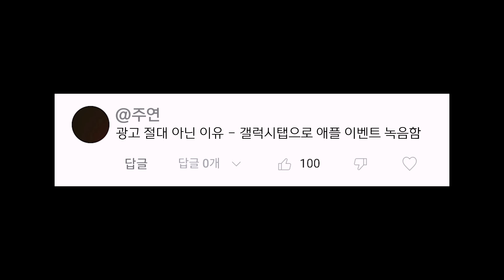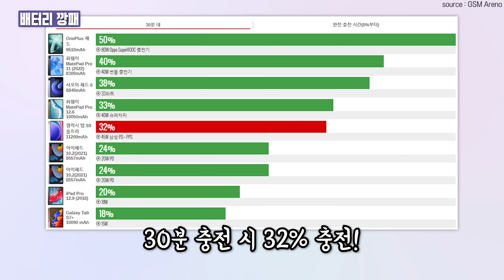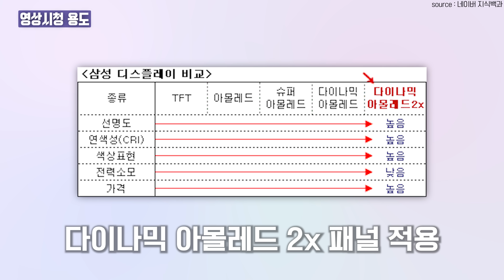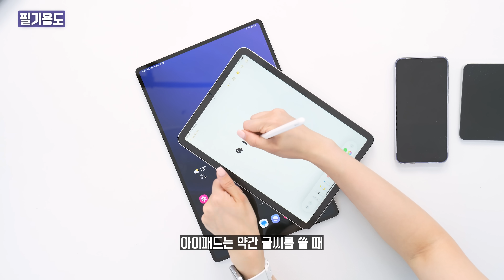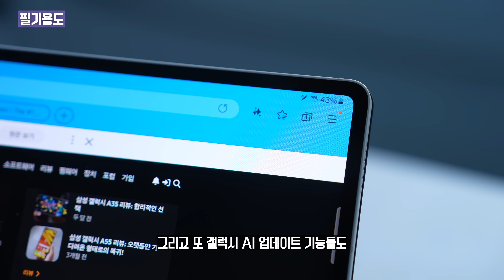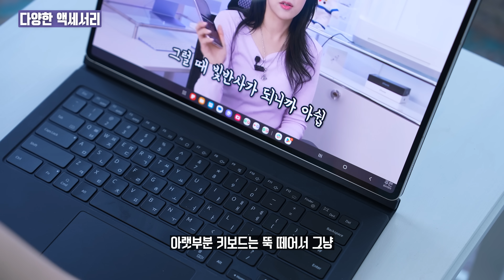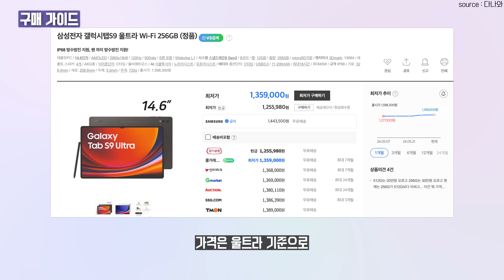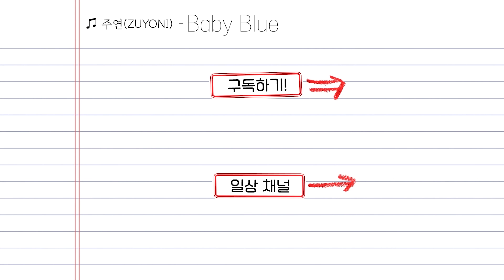아이패드 쓰다 다시 갤럭시탭S9플러스, 울트라 쓰고 느낀 장단점🔥 (특히 대학생분들 추천하는 이유?)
-위 쿠팡 링크로 제품을 구매하면 소정의 수수료를 받아 채널 운영에 도움이 됩니다

00:00 오프닝
01:46 배터리깡패
04:05 휴대성 & 내구성
06:19 영상시청 용도
10:12 S펜 - 필기감, 활용도, 삼성노트
16:05 멀티태스킹 & DeX
17:46 영상 편집 용도
18:46 의외로 다양한 액세서리
19:55 합리적인 부가 금액
20:39 그럼에도 아쉬운 점은?
22:14 구매 가이드
24:17 총평
26:06 에필로그